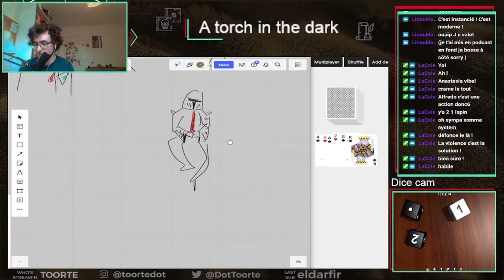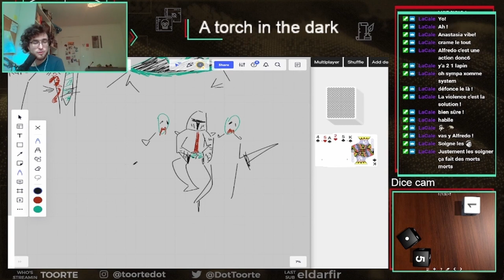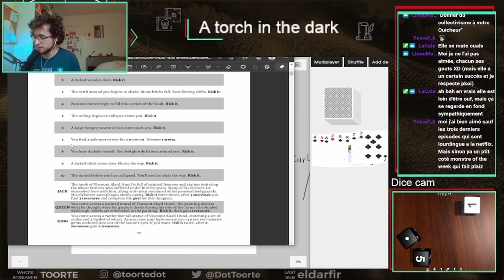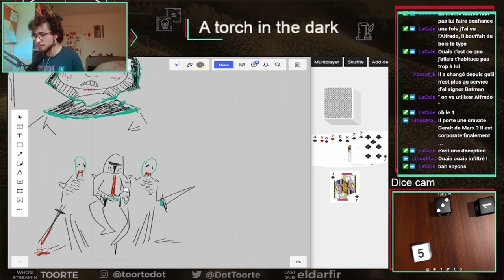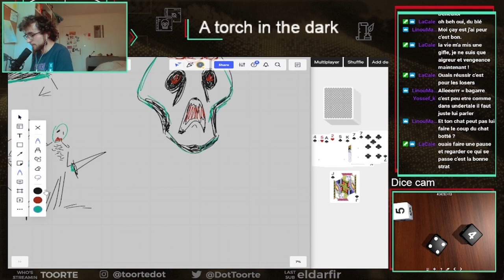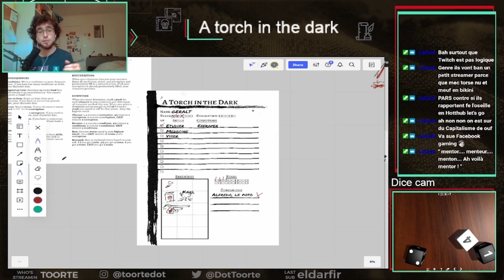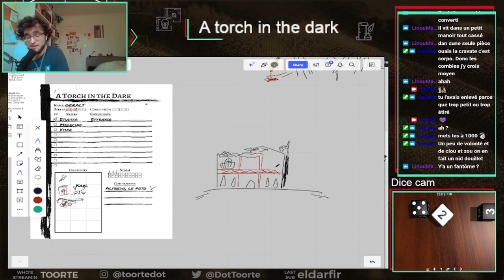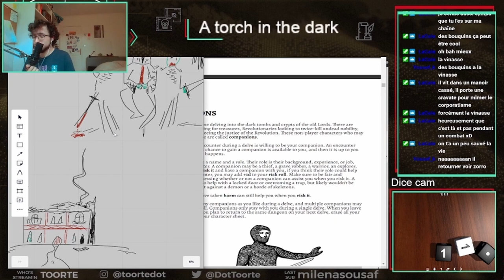SHORT - A torch in the dark 03 : Face a face avec le Vicompte - JDR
Un dungeon-crawler solo, pleins de nobles zombies, de trésors maudits et d'un jeune révolutionnaire...!
Pour retrouver tout les épisodes de la saison 1 de SHORT "A torch in the dark"

Parce qu'un live c'est parfois un peu long, ces versions SHORT se concentrent sur l'histoire et durent toujours moins de 30min, pour s'approcher d'une mini-série !
Découvrez un nouvel épisode 1 Mercredi sur 2, à 7h, en vidéo sur Youtube et en Podcast sur la plupart des plateformes.